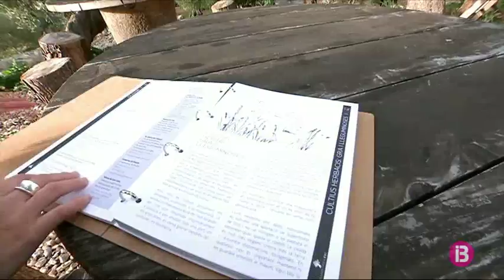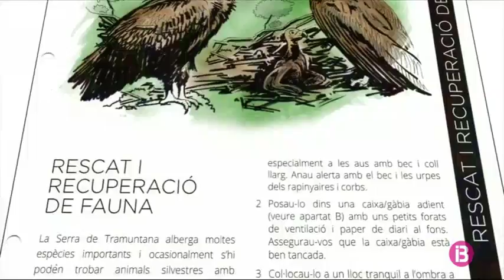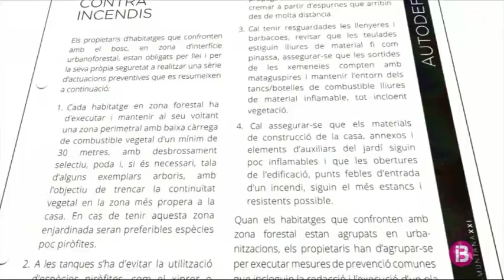Manual de gestió rural per als propietaris de la Serra de Tramuntana